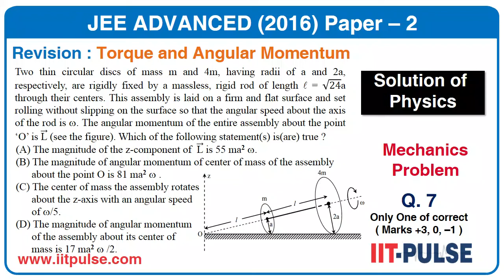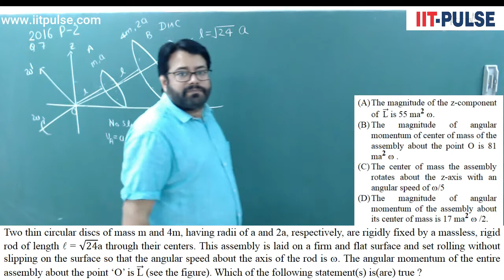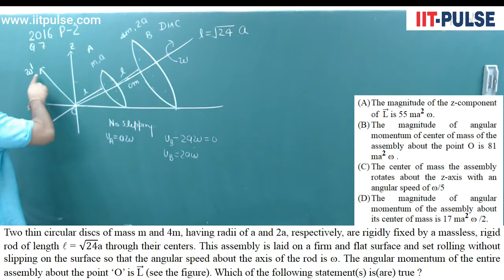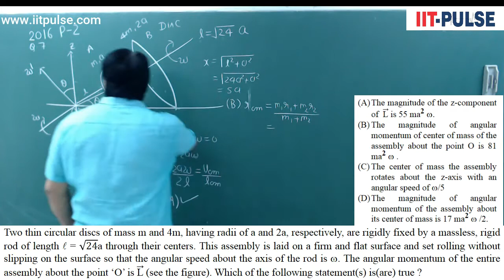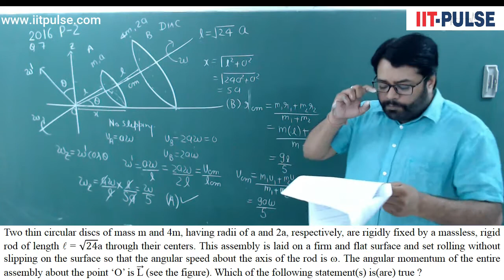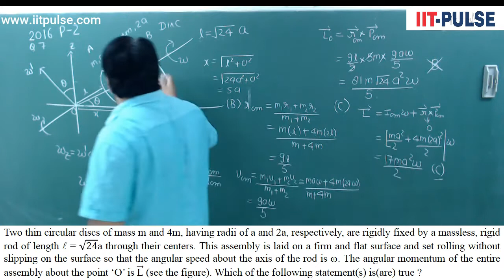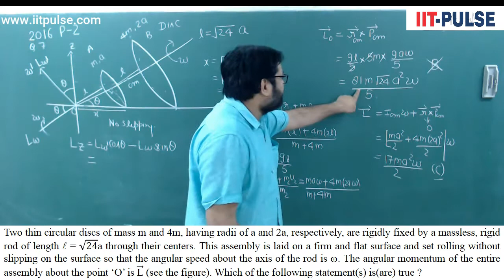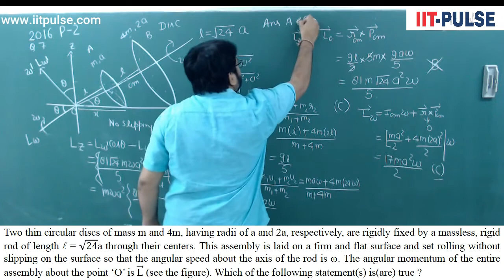Solution of JEE Advanced 2016 physics (Mechanics) P-2 Q.7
IIT PULSE is a Premier Organization preparing students for IITJEE/NEET and other prestigious engineering/medical entrance exams. We are blessed with unmatched record of producing highest success ratio of selections year after year for Long Term Classroom Programs and Concept Strengthening Classroom Programs.

Salient Features of Courses held at IIT PULSE :-

·         Exclusive Pattern-Proof Study Material

·         Problems Package with solved examples

·         Graded level of assignments

·         Regular Feedback

·         All India Test Series (AITS)

·         Grand Masters Package (GMP)

·         Daily Rapid Test (DRT)

·         Doubt-Clearing Sessions

·         OPEN TEST for JEE Main & ADVANCED/NEET/AIIMS etc.

·         On-line Test Series (OTS)

·         On-line quizzes covering all the topics

·         Doubt removal support

·         Proper Revision System

In this regard, we look forward for participation of more and more number of students from various near by regions and thereby facilitating the students to have knowledge of their preparations well in time. With this kind of joint effort, we sincerely and earnestly hope that we will be able to control large number of students of Indore & near by regions from migrating to various other places of country in pursuit of quality education.

“Let’s stand together for this motto & make Success a simple definition for future”